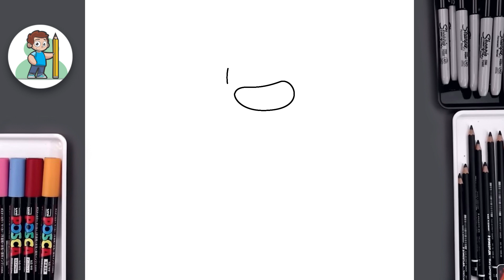How to Draw OGGY From oggy and the cockroaches Easy ( Step by Step Tutorial )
In this video, we're going to learn how to Draw OGGY from oggy and the cockroaches Easy ( Step by Step Tutorial ). oggy is one of our favorite characters from childhood and we wanted to create a simple step-by-step tutorial that anyone can follow.

If you're a fan of oggy and the cockroaches, then this tutorial is for you! We'll show you how to draw OGGY from start to finish, with easy to follow instructions. After watching this tutorial, you'll be able to draw OGGY just like the pros!

Please remember my channel name is drawn nice and easy